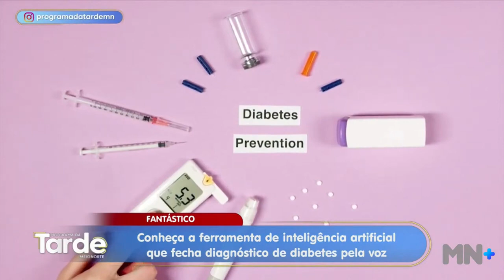Conheça a ferramenta de inteligência artificial que fecha diagnóstico de diabetes pela voz